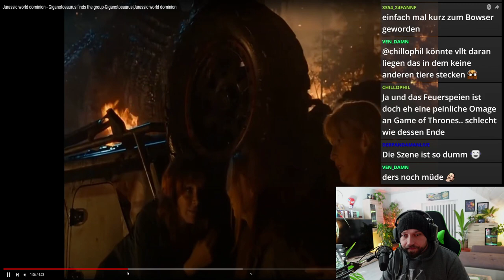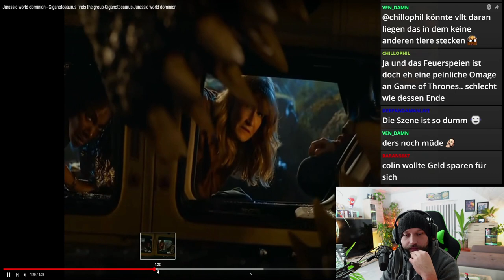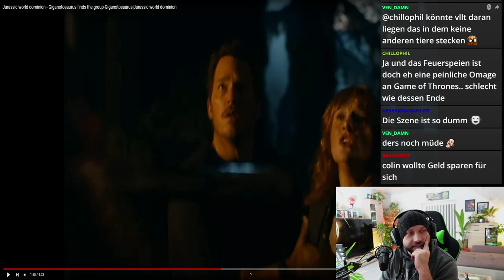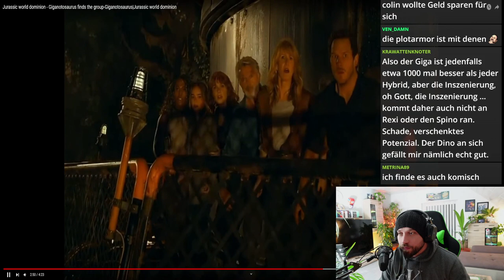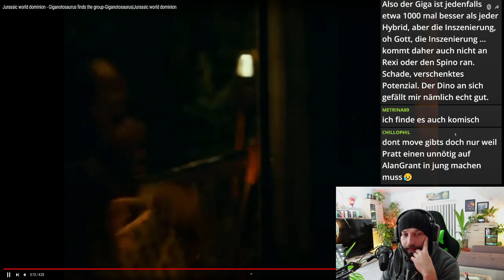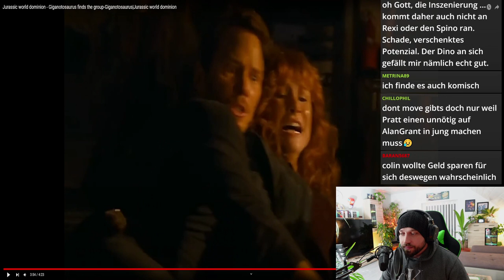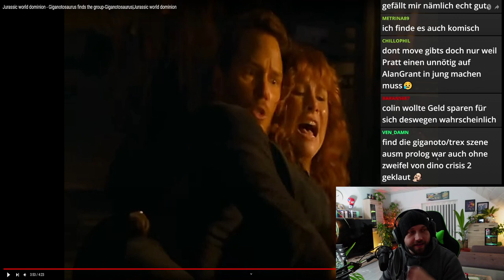Warum verhält sich der Giganotosaurus so seltsam in Jurassic World Dominion?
In diesem Video sehen wir uns den Angriff des Giganotosaurus in Jurassic World Dominion an und schauen, wie er sich verhält.
Meine Bücher
⬇️Wichtige Informationen weiter unten ⬇️
🚫Ohne Zucker🚫
🇩🇪 Hergestellt in Deutschland 🇩🇪
🌿100% Vegan🌿